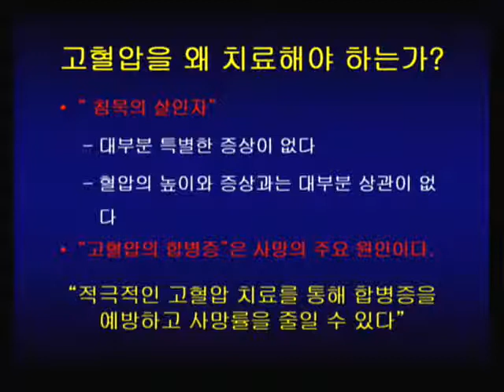EBS 기획 시리즈 - 우리시대 명의의 건강학_신장병, 한대석 교수 2부_#001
EBS, EBS 기획 시리즈, 우리시대 명의의 건강학, 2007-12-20, 제28강 쓰러지면 늦는다 침묵의사신고혈압2 신장병전문의한대석

고혈압과 신장병에 대해 알아본다-